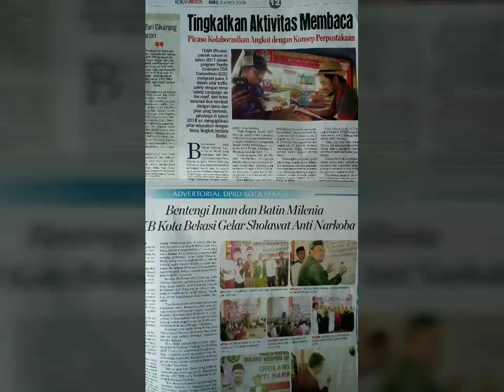Toyota ECC - Angkot Jendela Dunia - Toyotaecc 2017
Program Toyota ECC oleh team Picaso dengan nama angkot jendela dunia